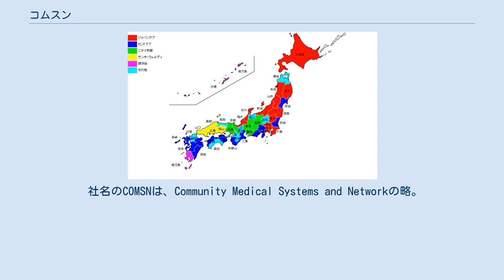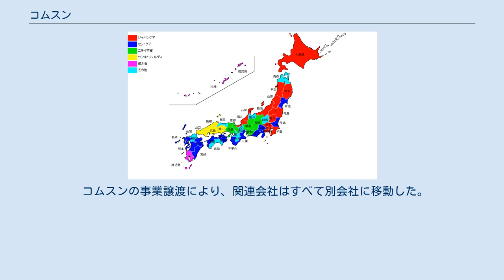コムスン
株式会社コムスン（英称:COMSN, Inc.）は、かつて存在したグッドウィル・グループ（以下「GWG」）のグループ会社。
福祉・介護を主な事業として展開していたが介護報酬不正請求事件（後述）等が発覚、事業譲渡を完了し、2009年末に解散、2011年に完全消滅している。
 社名のCOMSNは、Community Medical Systems and Networkの略。
 介護保険以前の高齢者福祉は行政による措置であったため、行政サービスか、委託を受けた少数の民間企業によって担われていた。
したがって、原則平日9時から17時（週末休み）というのが営業時間帯の通例であり、また、利用者も権利意識は乏しく、サービス内容についての要求水準も低かった。
 コムスンは、年中無休の巡回型老人介護サービスを実現しようと、他社に先駆けて日本初の「24時間365日体制の老人介護サービス」を開発し、1992年には厚生省の「24時間巡回介護モデル企業」として指定を受け、1994年には創業地・福岡市からも補助事業指定を受ける。
1996年に「24時間ホームヘルプサービス」という新ゴールドプラン（新・高齢者保健福祉推進10か年戦略）のシステム実施にもつながる。
 更に全国各地での展開を目指し、1996年に東京本部開設、1998年には宮城県との共同による「過疎地域在宅福祉サービス推進事業」のモデル企業となる。
そして2000年に介護保険の公的制度化が実施されることを念頭に、短期間で全国に拠点を展開し、本格的な全国ネットワークを実現させた。
しかしながら、介護保険の運用が始まってみるとサービス利用は報酬単価の低い種別のものが多く、旧来の社会福祉法人や社会福祉協議会系事業者からの利用者の転移も少ないなど、結果的に需要予測が甘くかつ過大に過ぎたため、1,200か所の拠点を一気に400ほどまで統合し、大量の人員整理を行う等大きな混乱を引き起こした。
2003年より、グループホームをはじめ施設系サービスを積極的に展開し、訪問系の事業の比重が低下した結果、2006年春の介護保険法改正の影響は他社に比較して少なく抑えられたとされる。
 ちなみにコムスンヘルパーの制服のピンク色は、グッドウィル・グループ代表取締役会長兼CEO（当時）の折口雅博が好きな色といわれている。
ピンク色が1,000人ほど一斉に「コムスンの誓い」を唱和する光景がテレビCMを通じて放映されていた。
CMの作曲は岡田徹が担当した。
 2000～2001年頃の体制縮小時には、性急かつ強引に従業員が退職や配置転換を迫られたり、労働組合役員に就任した従業員が懲戒解雇に追い込まれたこと等がマスコミ各社より報じられた。
慰謝料支払いや解雇無効確認を求める訴訟も複数提起され、コムスン側は一転して非を認めて和解に応じるに至っている。
 また介護支援専門員（ケアマネージャー）の標準担当件数が引き下げられた後、折口自らが「全ケアマネージャーは新規を月3件ノルマで増やすように」と介護福祉関連企業のトップとしては信じ難い指示を出し続け、更に周囲の経営陣もそれを止めないなど「折口氏を含む経営陣全員が介護福祉に疎く不勉強」であると窺わせることを行っていた。
 他方、社風について「結果さえ出していれば本社にもボトムアップで率直に改善提案ができる」「意外に風通しのよい会社である」とする意見もある。
しかしながら、介護報酬不正請求や事業所指定不正取得発生の背景としては、むしろ社内チェックが十分機能せず、風通しが良好でなかったことが指摘されうる。
まさにグッドウィル・グループの企業体質がパロマと同じではないかと言う指摘も経済評論家等からあがっている。
 「コムスンのほほえみ」（グループホーム）のとあるホーム長（コムスン内での役職名）は新入社員に対し「この会社は医療法人や社会福祉法人とは違う、一般企業だから他施設のようにただ介護をしているのでは勤まらない」と発言し、「コムスンは施設と違って頑張った人間、出来る人間はすぐに上に行ける、給料も上がる、やればやっただけ認めてくれる会社だ」と述べている。
 事業譲渡前、社内の主要な労働組合は、連合系UIゼンセン同盟傘下の日本介護クラフトユニオン（通称NCCU）コムスン分会で、ユニオンショップ制のため、一般従業員は原則全員加入の状態だった。
 累積損失：230億円 経常損益：在宅-21億円赤字、施設-14億円黒字。
 2006年12月18...